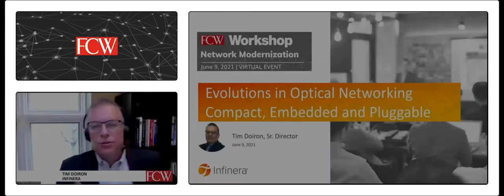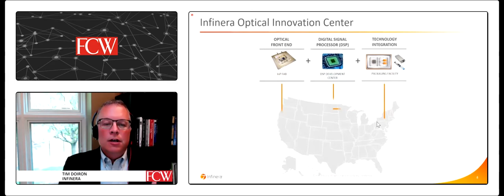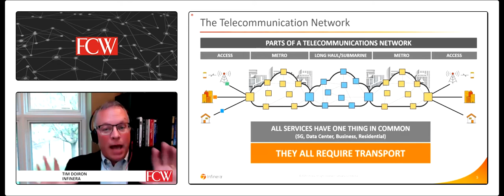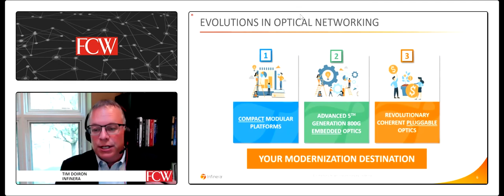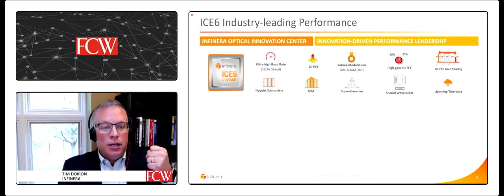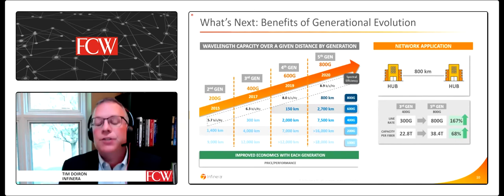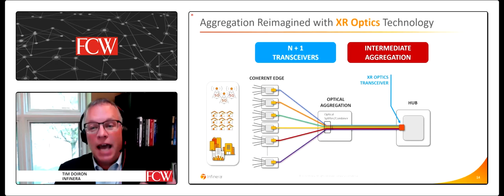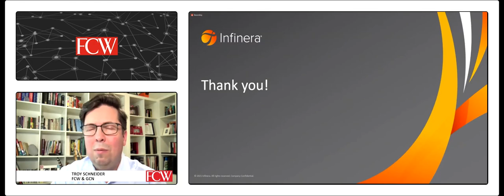Evolutions in Optical Networking: Compact, Embedded and Pluggable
Increasing bandwidth demands are driving networks to expand capacity and extend the capabilities of existing fiber and optical networks.  But where are optical networks headed?  In this presentation, we discuss the evolution of compact modular optical platforms.  When combined with the latest 5th generation, 800G coherent DWDM optical engines and the emergence of a new generation of coherent DWDM pluggable optics that support both point-to-point and point-to-multipoint connectivity, we can expand the network and reimagine its architecture.